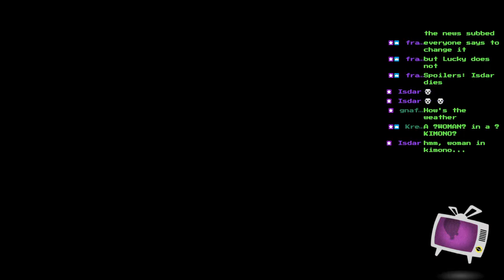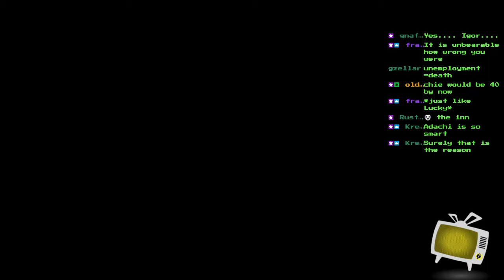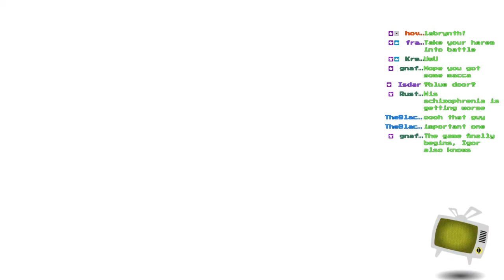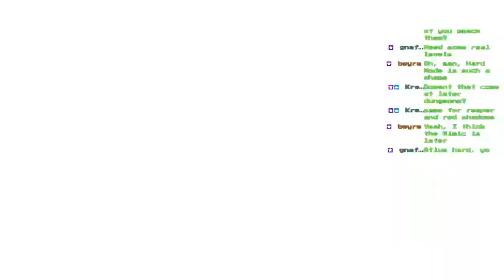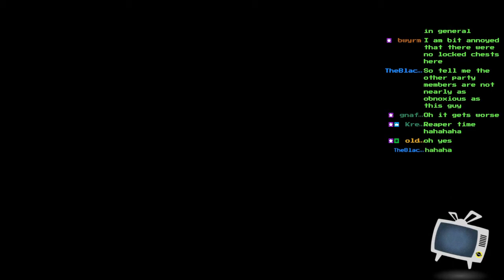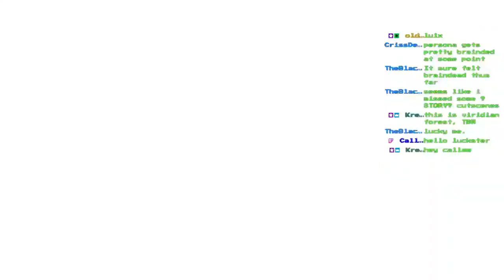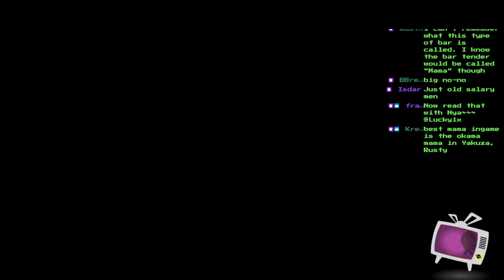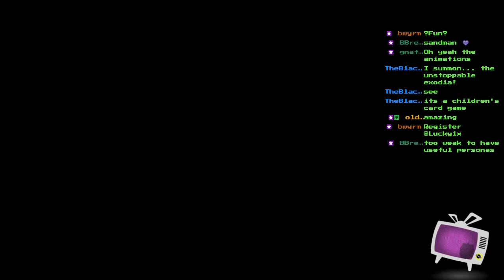Persona 4 Golden (pt. 2) - Don't say it!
Persona 4 Golden was developed and published by Atlus